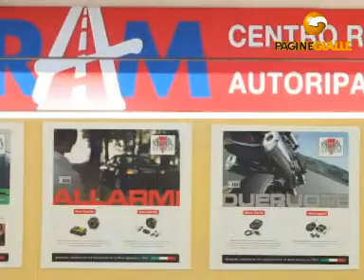R.A.M. S.U.R.L. LECCE (LECCE)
R.A.M. S.U.R.L. 8, v. Melcarne Tel 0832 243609, 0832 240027, 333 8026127 L'Autofficina, avvalendosi di personale altamente qualificato e di apparecchiature innovative e sofisticate, assicura a tutti i suoi clienti il buon funzionamento e l'affidabilità dell'auto. Si eseguono lavori di riparazione auto, interventi di elettrauto, tagliandi auto, servizio di assistenza e riparazione di pompe di iniezione diesel e benzina, diagnosi auto e altro.